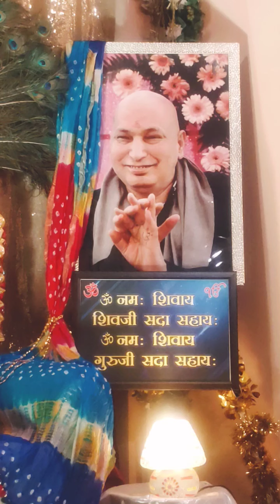532 Sarsang.. जब गुरुजी घर बैठे सेवा देकर ब्लेस्स करते है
Bulbul aunty satsang